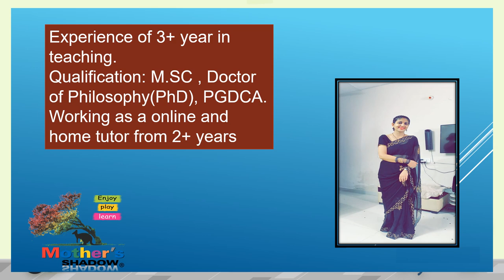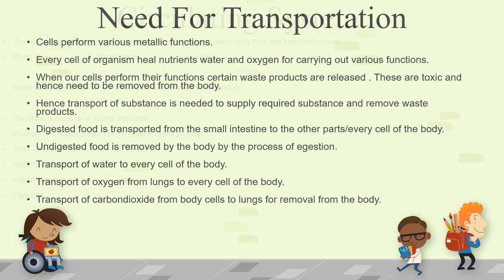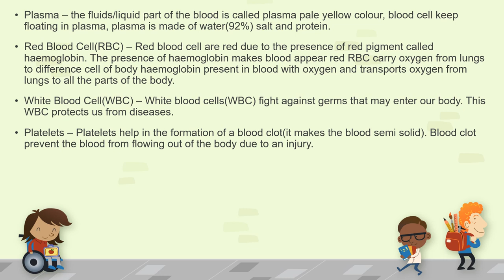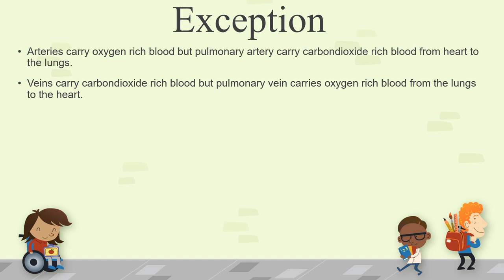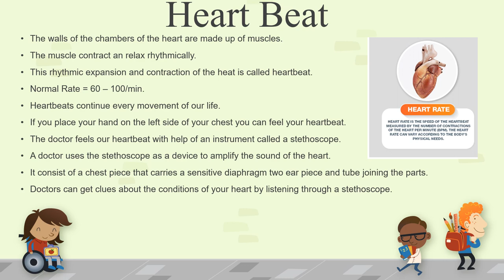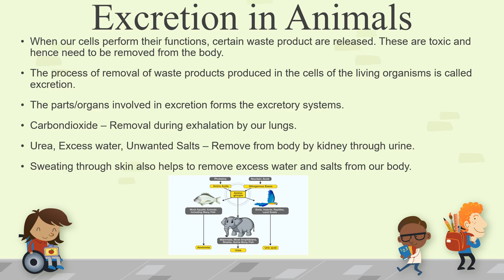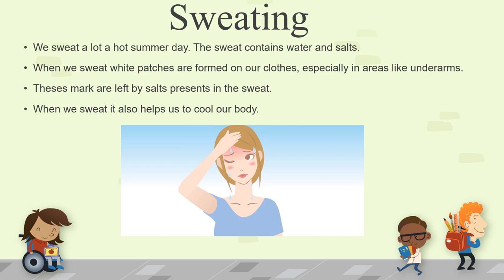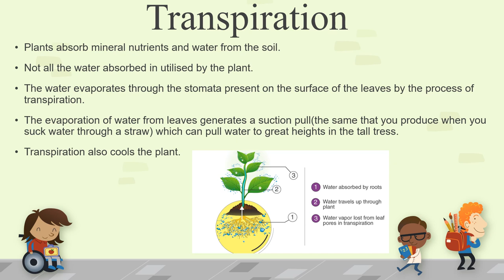NCERT Science class 7 | Capter11 | For competitive exam 2021-22 By Dr. Prateeksha Tomar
Science: Topic: Respiration in Organisms
In This Session
00:00 Intro
01:00 Introduction
03:25 Need for Transportation
07:45 Circulating System
14:52 Function of Blood
15:29 Blood Vessels
17:00 Veins
18:35 Capillaries
21:45 Heart
26:16 Heart Beat
29:00 Pulse Rate
31:40 Excretion In Animals
34:50 Uinery System
37:15 Functions
38:40 Dialysis
40:32 Sweating
42:05 Transportation of Substances in Animals
43:42 Transportation of Substances in Plants
47:10 Transpiration

In this session , Dr. Prateeksha Tomar will discuss about chapter 9 of NCERT Book of Science class 7th which will be helpful for children to have a understanding about the topic

This is the latest video -  A Special Series by Dr. Prateeksha Tomar. These videos are extremely important for  students who are preparing for UPSC CSE exams. The same students can also prepare for other competitive exam.